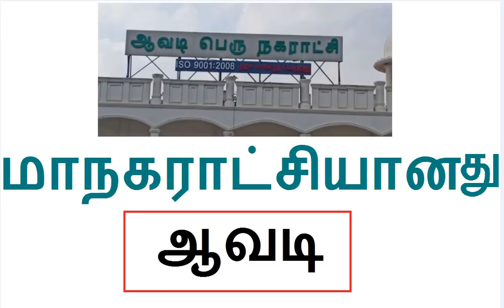மாநகராட்சியானது ஆவடி|Avadi - 15th Corporation in TamilNadu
3 நகராட்சிகள் 11 ஊராட்சிகளை இணைத்து ஆவடி மாநகராட்சி!